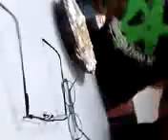CBC pumpkin pie eating race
PIE EATING CONTEST